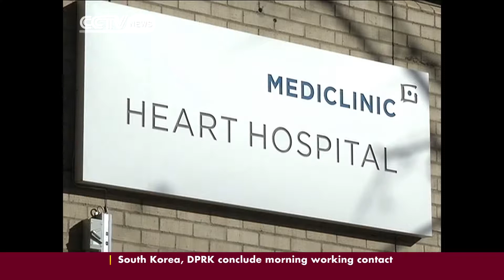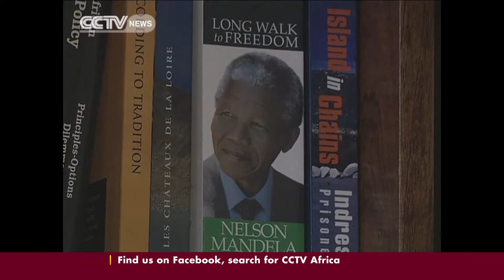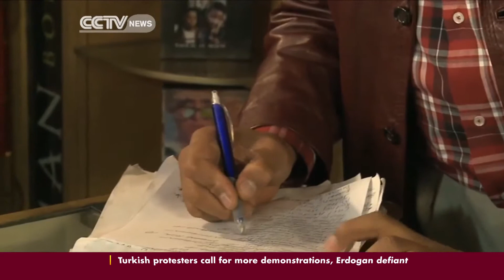Africa Live 09/06/2013